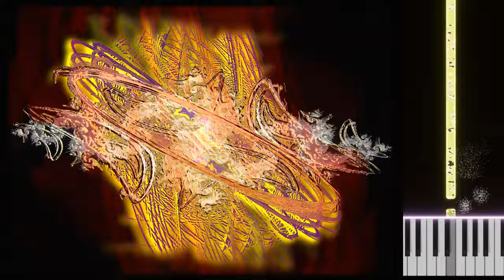Honest Annie - Lech Mazur + AI assistant - Sax